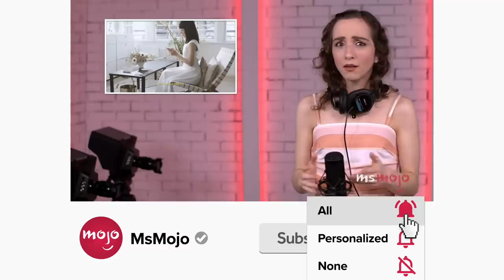Top 10 Times Cartoon Network Shows Got Serious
They made us laugh, but these Cartoon Network shows could also get serious. For this list, we’re looking at the rare occasions where Cartoon Network series suddenly got very heavy and/or very intense. Our countdown includes "Adventure Time," "Teen Titans," "Samurai Jack," and more! What's YOUR favorite serious Cartoon Network moment?